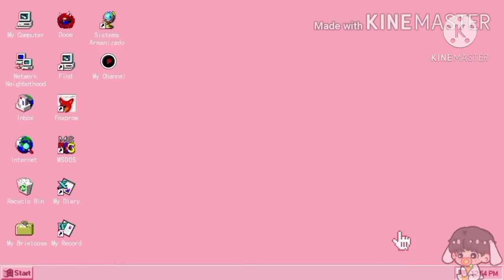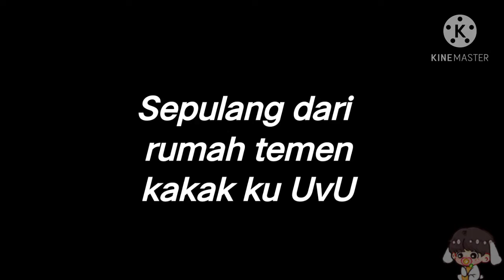Dare ke 2 (Read Deskripsi)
Ini cuman yang gak kebagian Dare yang pertama yaaa